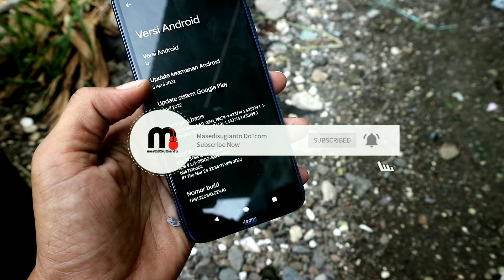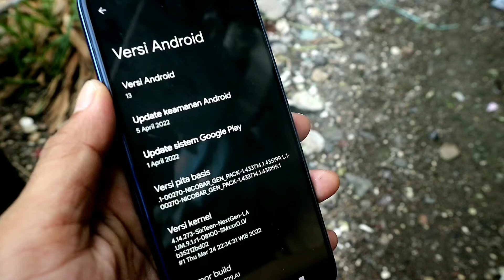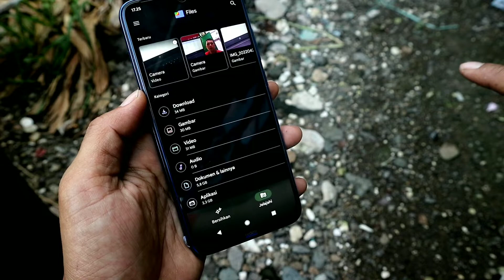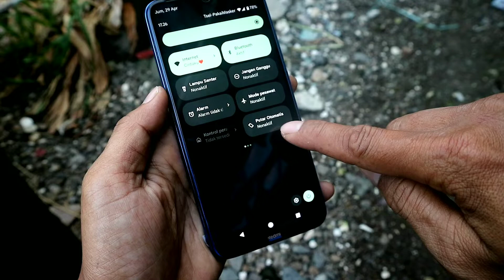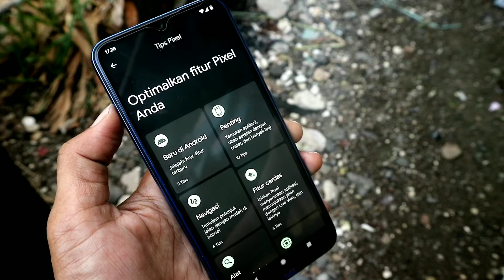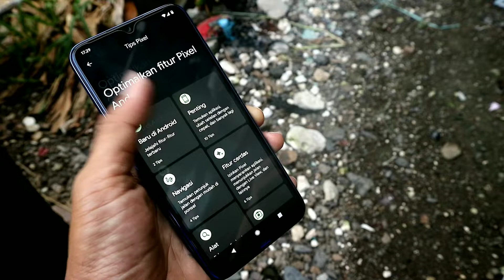Hadir Android 13 Redmi Note 8-8T ROM Pixel UI Mulus Banget I Instal Review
Kustom ROM Android 13 Pixel UI Untuk Xiaomi Redmi Note 8/8T Review Fitur

Fitur :

️Bahasa Global
️Dark Mode
️UI Cerah Gaya Anak Muda
️APP Sugestions
️AOD
️Gesture
️Hanya Untuk Ginkgo/Willow
️Banyak Lagi …!!

Detail ROM :

. Nama : Pixel UI
. Version : 13 Beta 1
. Android Version: 13 (Tiramishu)
. Kernel : Sixteen Nextgen LA
. Vendor Kredit: @Saalim
. Maintener : @Ishanchirps

Tested : Si Jago Redmi Note 8 Ginkgo

Unduhan ROM :

Android 13 Redmi Note 8

. OpenGapps 13 recomended: Include

Important :

. Lakukan dengan resiko anda (DYOWR)

Semua Kredit kepada Pengembang,Maintener, Tester ROM Pixel UI 13 Beta 1 Redmi Note 8